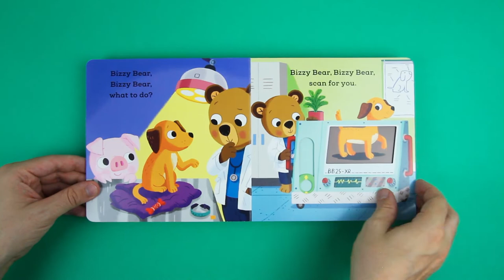Bizzy Bear: Vet’s Clinic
Take a look inside Bizzy Bear: Vet’s Clinic by Benji Davies.

Join Bizzy Bear as he looks after the animals at the vet’s clinic! Little ones will love using the chunky sliders to help Bizzy Bear X-ray the dog’s paw and wrap a bandage around it, then see who else is in the waiting room today! Another exciting title in this best-selling series which encourages preschoolers to get involved in the storytelling.

This story needs YOU! By pushing, pulling and turning the mechanisms, little hands can move the story onto the next scene and bring the rhyming text to life! The high level of interaction builds confidence and engagement with books, which is a key stepping-stone to reading for toddlers.

Illustrated by multi-award-winning Benji Davies, illustrator of The Storm Whale, and Grandad’s Island